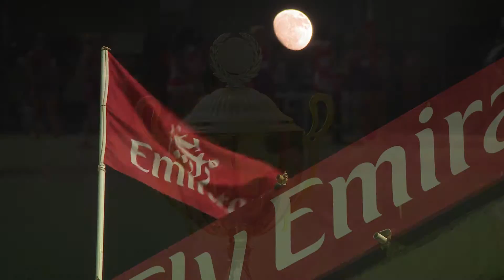Netball Tournament at the Dubai Sevens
It’s not all about rugby at the Dubai Sevens, netball has taken the UAE by storm and we want you to join the party with our ever growing netball tournament!

The three-day netball event sees teams from across the world compete on the courts and enjoy one of the best weekends Dubai has to offer!  You can expect, a fierce and fun competition, team bonding, support from thousands of fans, plenty of entertainment in the rugby village, meet new and old friends, support over 270 teams in the rugby tournament, see international rugby stars on pitch 1 and a whole lot of fun as you party at Dubai’s event of the year!

Join us on November 29th for another three-day carnival and another crazy weekend to remember! for more info!